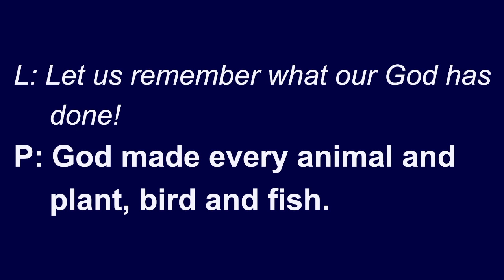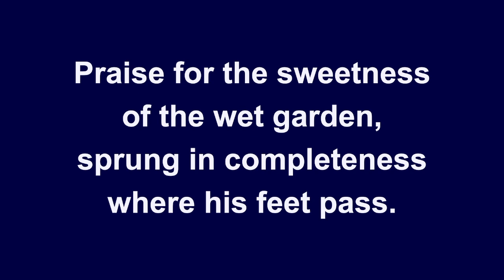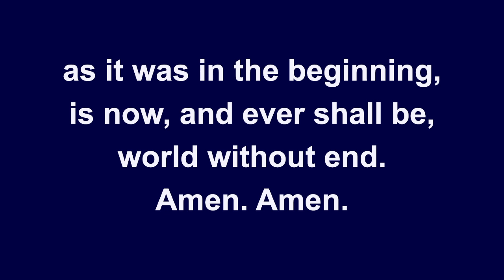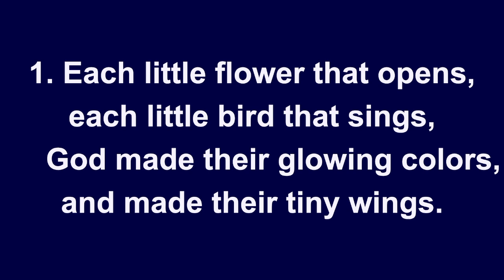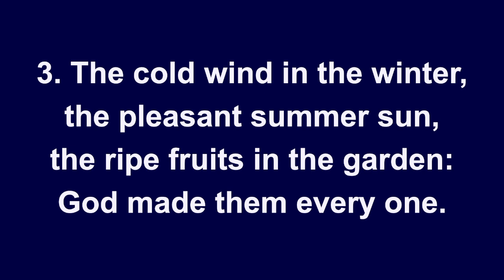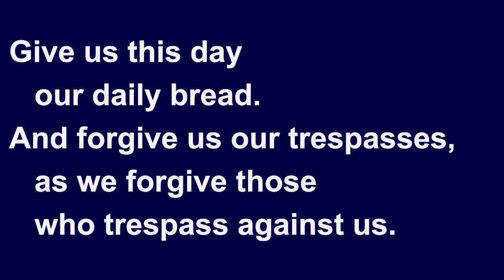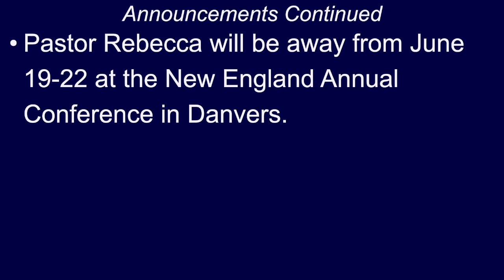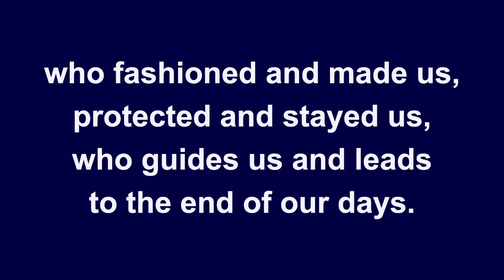Community UMC June 9, 2024 Service. Children & Youth Sunday